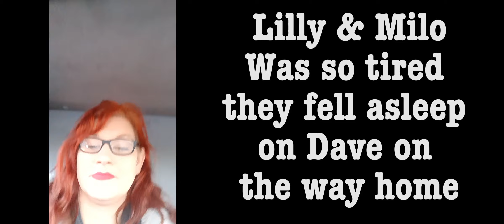Trans Girl Travels: Holywell Dene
a dog walk in Holywell dene